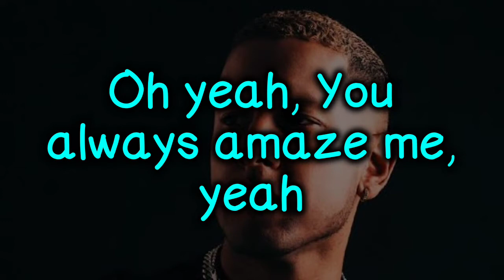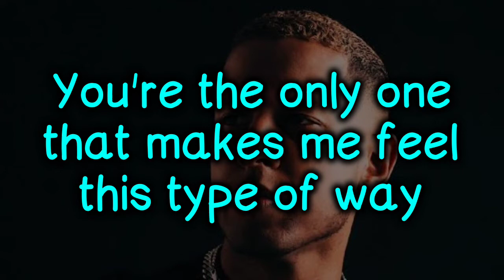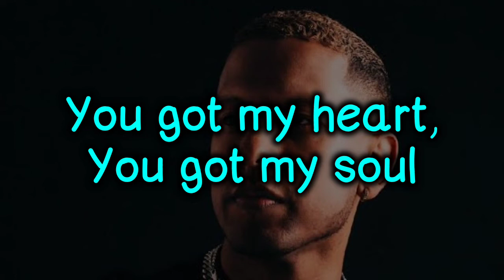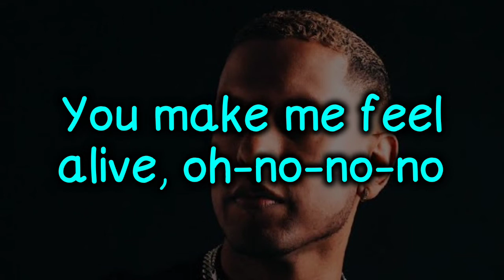GAWVI - So alive | Video Lyrics